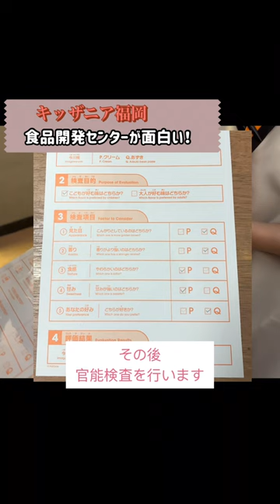キッザニア福岡 “ニチレイ“食品開発センターが面白い件 大人も勉強になる。